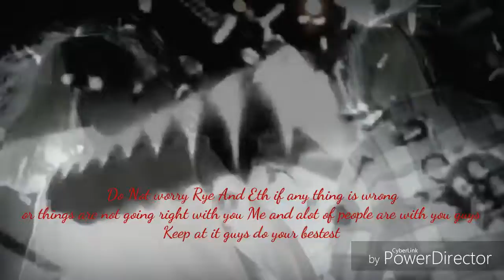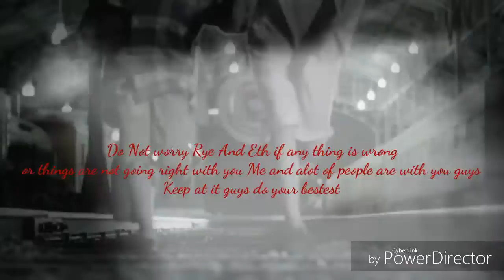Never Give Up At Freddy's Super Mashup For Rye-Rye And EthGoesBoom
I decided to make for two Youtubers Rye-Rye And EthGoesBoom And Fun Fact this is kinda foreshadowing a remake of my mashup of Never Give up and I Got No Time.